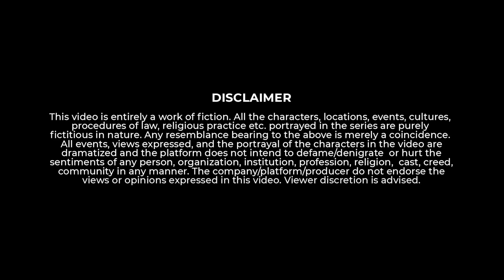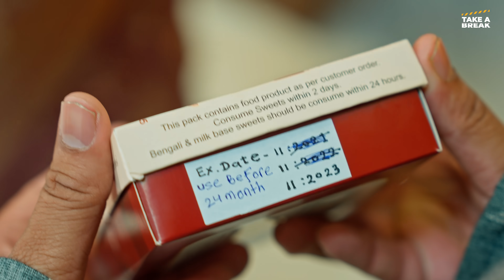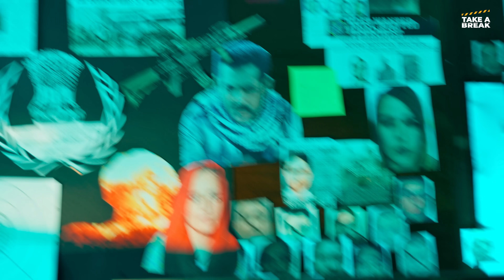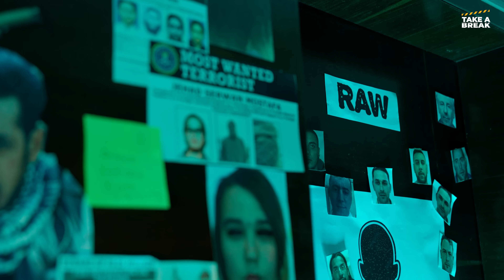Maa Bina Diwali | Sahaparivar | EP-03 | A Family Mockumentary Drama | Take A Break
Step into the uproarious world of the "Sahaparivar" as we bring you a sidesplitting comedy sketch that gives a mockumentary-style peek into the charming chaos of a typical Sunday morning.
In this episode we begin with the disappearance of the mother 'Shilpa' and start to progress into the chaotic journey where the family hides the fact of shilpa's disappearance from their neighbors. But at the heart of all of this, a question still remains - Where is Shilpa? Stay till the end of the episode to find out.

Liked the Astronaut Projector?

Script - Sharjeel Shoeb, Prashant Kulkarni
Direction - Sayali Sonule
Associate Director - Satyam Phule
1st AD- Pavan Tekale

Art Direction & Costume - Shashank Kalekar
Production- Pavan Tekale
Production Asst.- Gajanan Lokhande
Spot - Navnath

DOP - Suraj Kale, Akshay Jadhav
Lights - Hitan Dhaktode

Editor - Shubham Ghatkar
Post Production Supervisor - Hemant Vansh

BTS- Malhari Shinde

Cast:
Sahil Parab
Aparna Tandale
Shashank Swamod
Sharjeel Shoeb
Rohini Kendre
Som Pandey
Ankush Shukla
Ankita Shukla